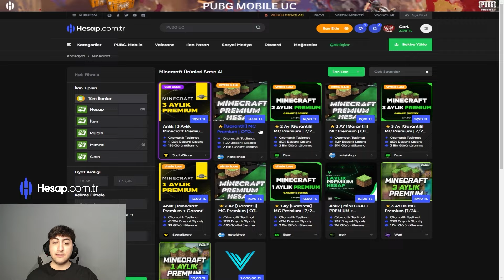EMİRHAN KURİYLE PUBG MOBİLE GRANNY MODUNU OYNADIK!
Bu Videomuzda " EMİRHAN KURİYLE PUBG MOBİLE GRANNY MODUNU OYNADIK!